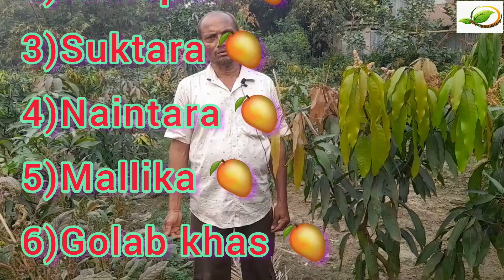Fruit Plants for Terrace Gardening//ये ५० फ्लो के पौधे गमले मे एक बार लगाएँ और फिर फल सालोंसाल मिले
#‎MaAnnapurnaNursery